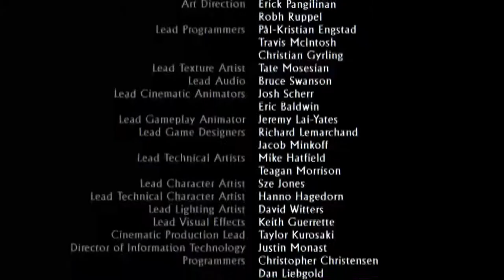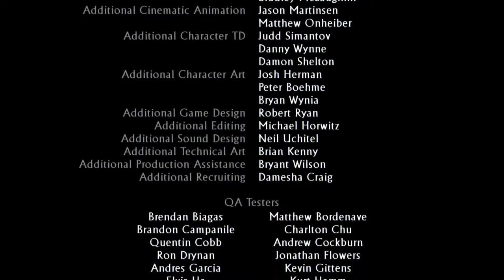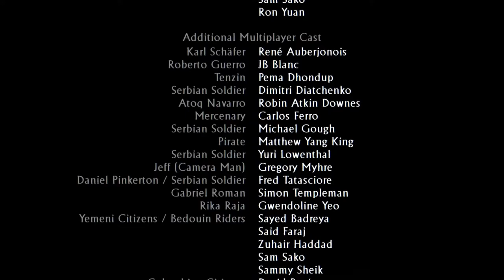UNCHARTED 3: LA TRAICIÓN DE DRAKE | WALKTHROUGH | FINAL #11